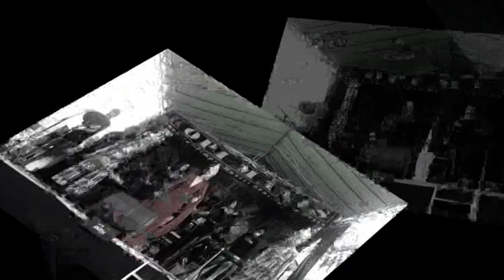Leor Putri Ular Cover Lagu Bangbung Hideung